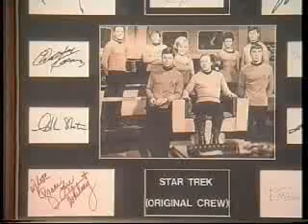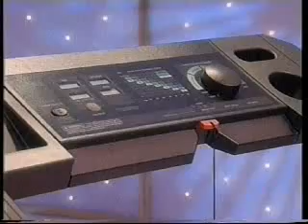Brucie's Price is Right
Derek's Brucie bonus